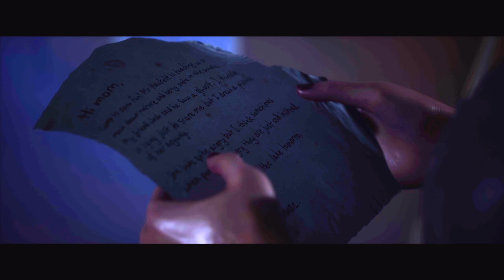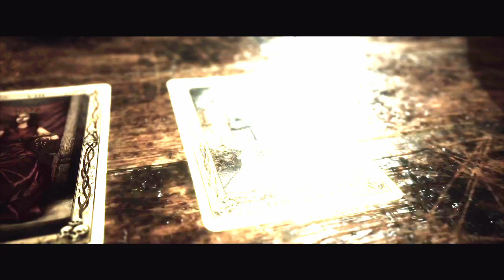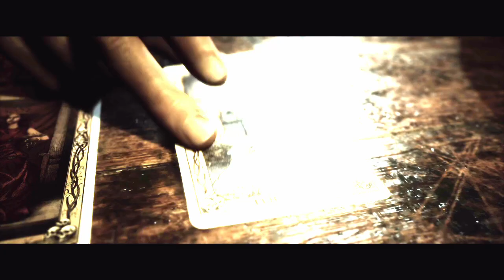I MESSED UP! - The Quarry #7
In today's video I continue playing The Quarry!
Let the horror begin!